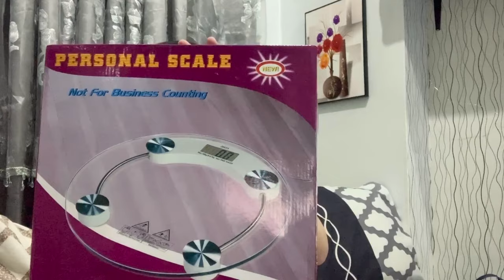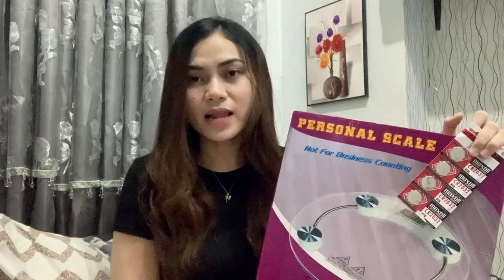SHOPEE HAUL | Bakit Nakipag-away Sa Seller? | Just Me Ali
PRODUCTS MENTIONED🛒📦

OSIER IMPACT WORKOUT ACTIVE TANK FITNESS GYM SPORTS BRA